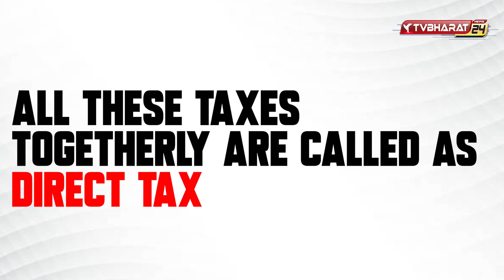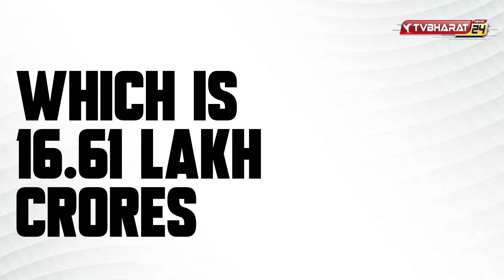Direct Tax increase by- what's new in 2023 latestnews news tax direct text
Direct Tax increase by- what's new in 2023

Direct tax is a tax that is imposed directly on an individual or entity, such as income tax or property tax. An increase in direct tax typically means that individuals or entities will have to pay more in taxes, which is generally viewed as a negative development.

While direct tax revenue is used to fund government programs and services that benefit the public, such as healthcare, education, and infrastructure, the benefits are not directly tied to an individual's tax payment. Therefore, it is not accurate to suggest that there are benefits to individuals or taxpayers as a result of a direct tax increase.